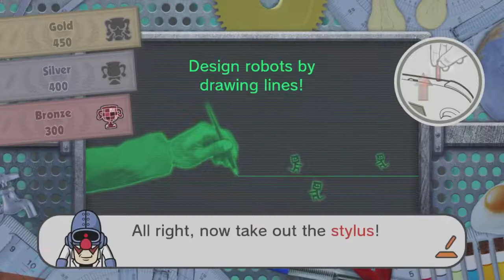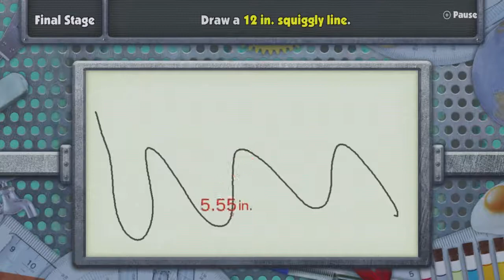Daniel and Samuel Play Game and Wario - Design Two Player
Heard there's gonna be a new WarioWare.